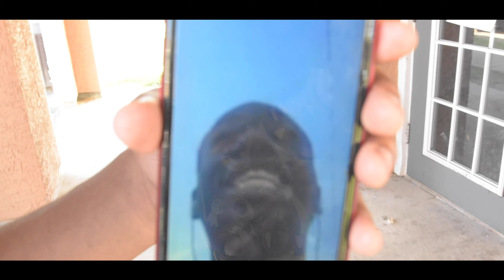TKZ - XCLUSIVE (Explicit) (Official Music Video)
TkZ -
MISUNDERSTOOD 2 OUT NOW!!

TkZ Vs. Da World OUT NOW!!

MISUNDERSTOOD OUT NOW!!

Ay0 Kenny -
9502 OUT NOW!!

Directed By: SWAY DIGITAL
Produced By: @606gus.